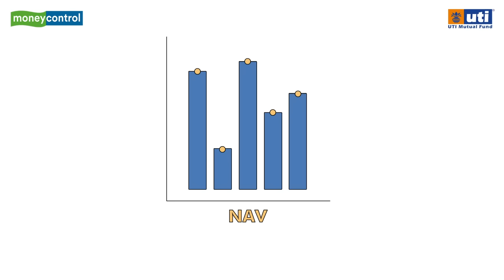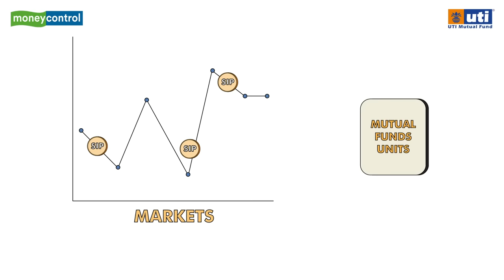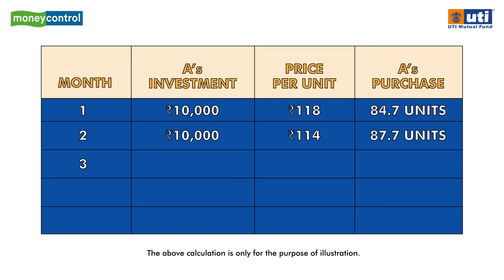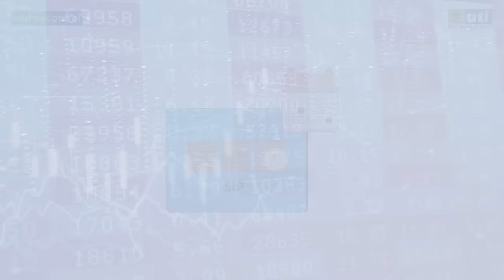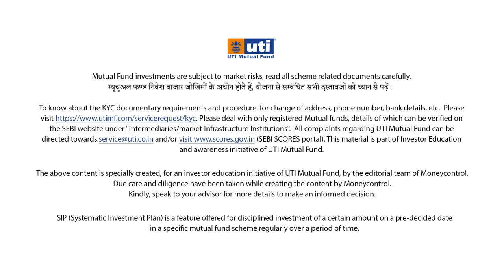SIP Hack - Swing the scales in your favour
Market volatility is a reality and one that no one has control over. Here is a hack that helps you take advantage of the fluctuations and may swing the scales in your favour over the long term. Learn how.